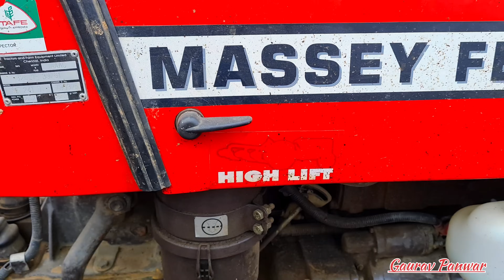अगर छोटा ट्रैक्टर ले लिया तो ये ही हाल होगा आपका भी 😥😥 || Massey 241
massey 241 new model 2023 4×4
massey 241 new model 2023 price
Massey 241 problem
massey 241 round shape
massey 241 dynatech
massey 241 power steering
massey ferguson
massey 241 4wd
massey ferguson 241 di 4wd
massey ferguson 241 dynatrack
massey ferguson 241 di eagle power steering
massey ferguson 241 pd
massey ferguson 241 di planetary plus .